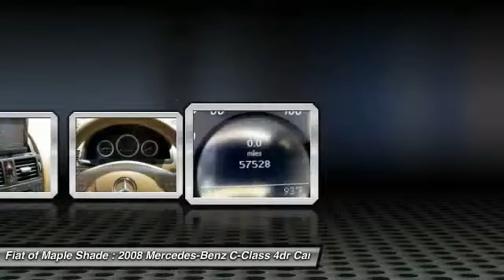2008 Mercedes-Benz C-Class Cherry Hill NJ 58756A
2008 Mercedes-Benz C-Class 3.0L Luxury

You'll love this 2008 Mercedes-Benz C-Class. This is a 4dr car you'll want to take home. With 57528 miles, it features Automatic transmission and an exterior color of Black. Call and get in touch with Fiat of Maple Shade directly, and be the first to open the 4dr car door today!